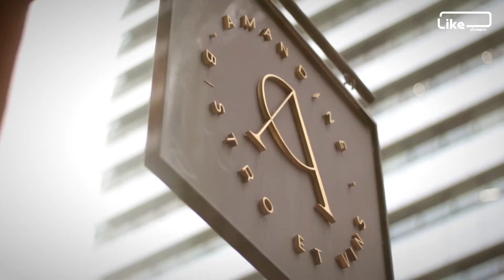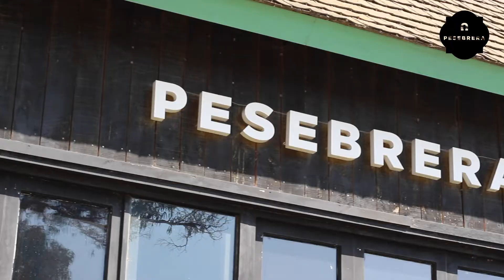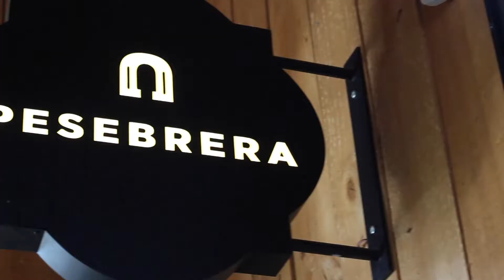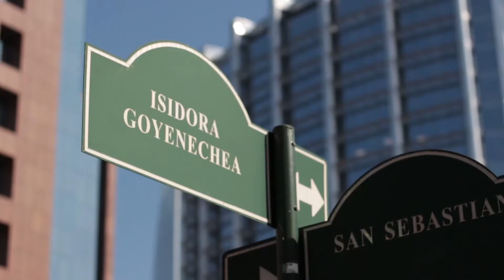EN LA RECÁMARA - Capítulo 85: Francisco Undurraga, Diputado Evópoli, publicista y empresario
Desde el hotel Hyatt Centric Santiago, Raúl Ernesto Encina conversa con Francisco Undurraga, publicista, empresario y diputado de la república por el partido Evópoli. Nos contará de sus inicios, su paso por la televisión y su llegada al mundo de la política. Conversaremos de Inclusión, la discapacidad y de la contingencia en materia social de nuestro país.